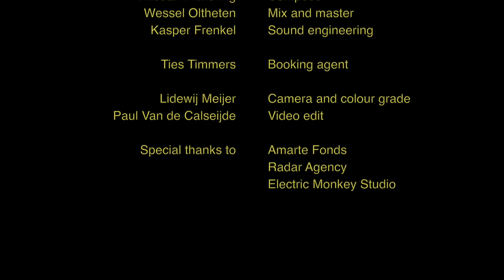Before The Dawn - Episode 1: The Music (DOCUMENTARY)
We present: 'Before The Dawn - Episode 1: The Music' , the first episode of our 3-part Documentary!

This way we can share the making of our album with you and the excitement we had in the process. We hope you enjoy and get even more excited to hear the rest of our album! Show this epic video to everybody and let them know: there's more where that came from!

Big Shoutout to Lidewij Meijer for filming🔥 and colorgrading🌈, and to Paul Van de Calseijde for editing!🤩